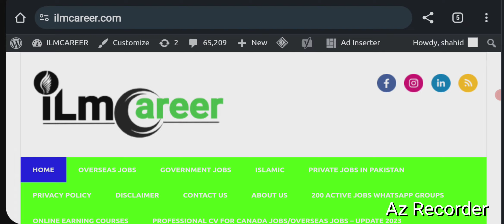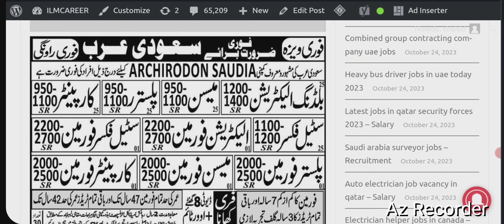Archirodon saudi arabia jobs 2023